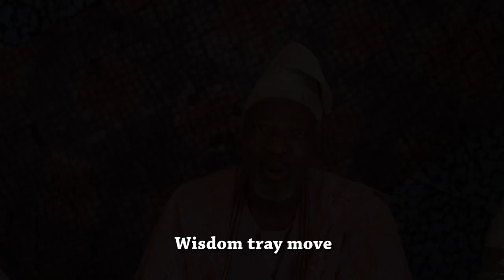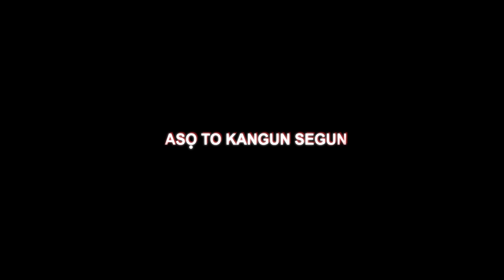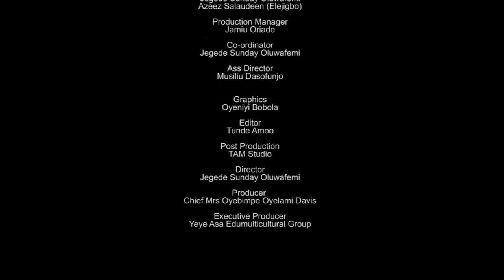Aso To Kangun Seegun, Latest Yoruba 2022 Movie Drama.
ASO TÓ KÁNGUN SÉÉGUN LÀ Ń PÈ NÍ JÈPÉ. Series 1

This Epic Proverbial Drama is talking about our confidant who is our husband or wife. Whatever anything we're doing in life we must not look down on our partners because no matter what, he or she is our Closest Confidant if anything happens.
  Watch and learn from this interesting episode that teaches us a lot of lessons.
Please click on the like button, and comment in the comment section below.
Don't forget to turn the notification on to be notified of our latest educational movies and projects.

Directed By: Sunday Jegede
Special Appearance: High Chief Muraina Oyelami